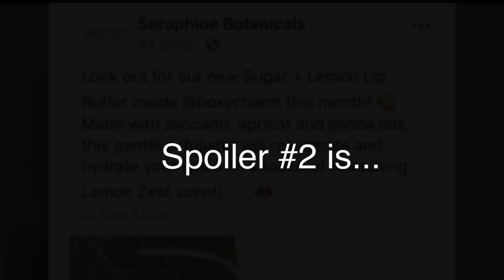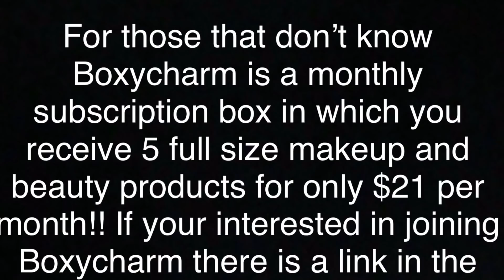February 2018 Boxycharm Spoilers #1 & #2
💕💕💕OPEN ME!💕💕💕
TO GET YOUR OWN BOXYCHARM:

If you are a brand or with a brand and want me to review your product/products in a video, I would love to. please email me at the address below with the details.

Please don’t feel obligated to send me anything but I do LOVE getting mail! 🎁🎁

TO GET YOUR OWN SEPHORA PLAY: